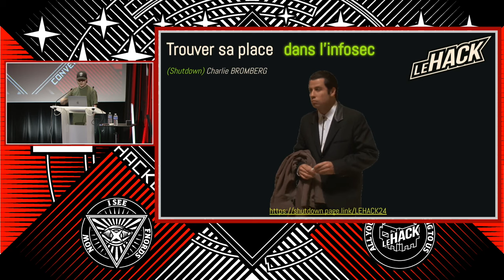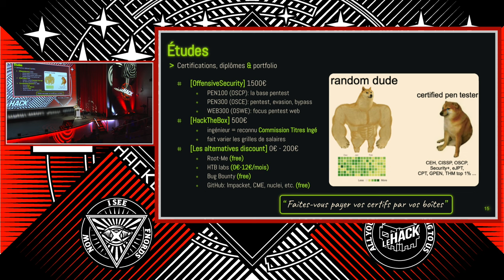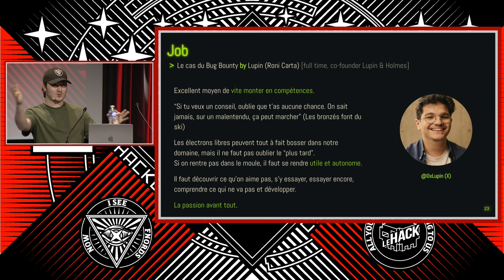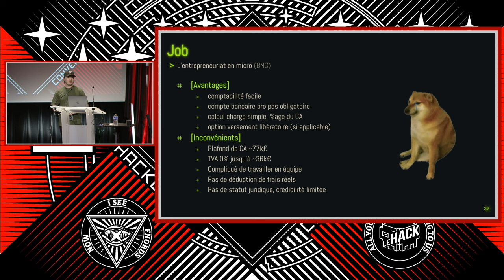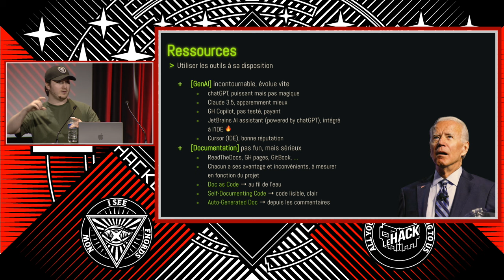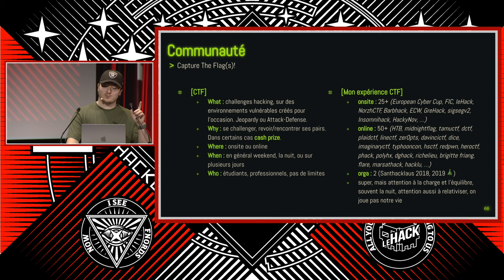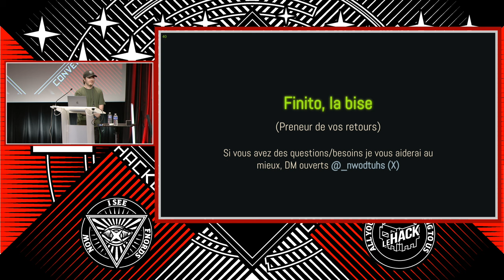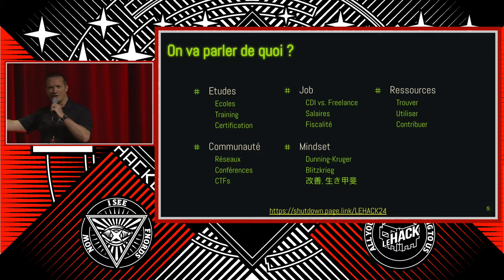🇫🇷 Trouver sa place dans l’infosec - Charlie BROMBERG - Shutdown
Aaaaah l’infosec… Ce milieu truffé de codes, d’histoire, de choses à savoir, d’opportunités et de risques. Ce talk, non technique, a pour objectif de partager tout ce que j’aurais aimé savoir à mes débuts, dans la limite de mes connaissances et de mon d’objectivité (ou manque de) : études, job, freelance, salaires, communauté(s), mindset, ressources, etc.

Charlie Bromberg (Shutdown): créateur de The Hacker Recipes, et Exegol. Fan du partage de connaissances avant l’épuisement du TTL. Grand oracle, au 42ème degré, du précepte « Windows ne s’utilise pas, il se casse ».